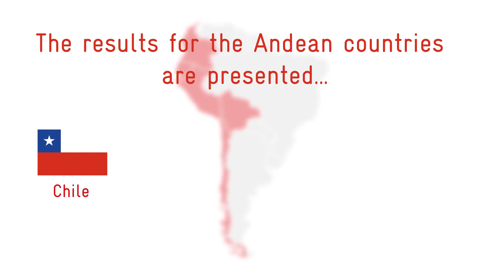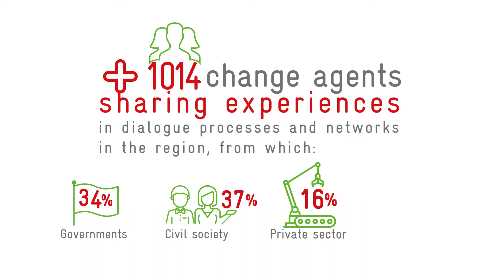Regional cooperation for the sustainable management of mining in the andean countries